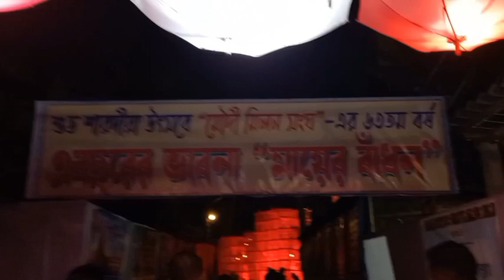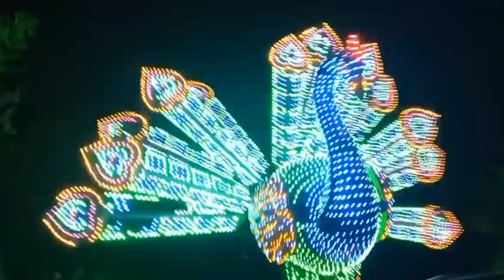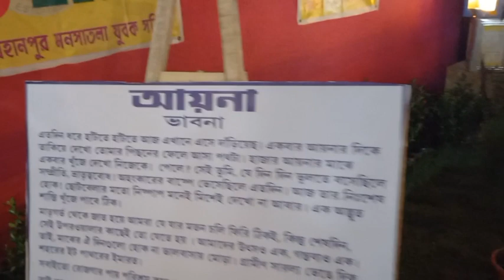Bengali vlog#পঞ্চমীর রাতে আমতলার সেরা ঠাকুরগুলো দেখলাম|| Pandal hopping Panchami night2023#